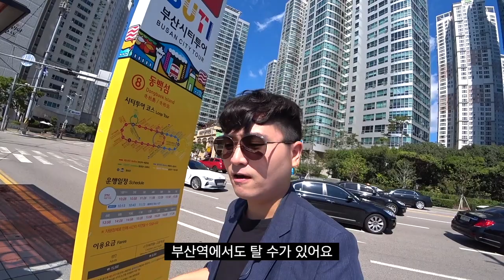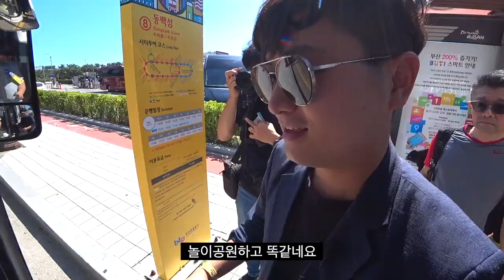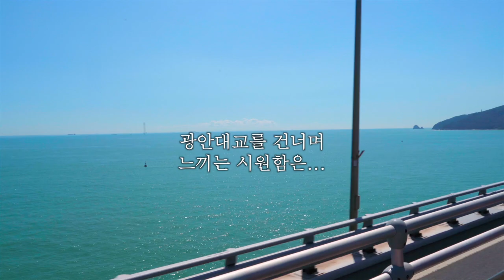[디비고 DBGO] 00랜드, 00월드 롤러코스터 보다 더 스릴감 넘치는 부산항대교 시티투어버스 드라이브~!!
부산 핫플을 구석구석 디비고 다니며
놀거리, 먹을거리, 즐길거리를 알차게 소개해드리는
부산 디비고(Dynamic Busan Go : DBGO)~~!!
오늘의 디비고는 부산 시티투어버스 레드라인을 소개해드립니다.
아찔한 높이의 부산항대교를 타는 기분은 스릴만점~!!
에버랜드 롯데월드같은 놀이공원 갈 필요 없어요~~
2층 버스에서 느껴보는 광안대교 오션뷰와 시원한 바람도
함께 느껴보세요~~

* 시티투어버스 이용 안내
1. 요금안내( 현금, 카드_할부가능)
 - 성인 15,000원
 - 소인(48개월~고교생) 8,000원
2. 부산역 출발 - 첫차 9:30분, 30분마다 있음
3. 야간버스는 별도 운행

※ 모든 정류장에서 탑승 가능하며 운전기사로부터 탑승권을 구매할 수 있습니다.
※ 탑승권 1장 구입으로 레드라인(해운대방면), 그린라인(오륙도방면), 블루라인(용궁사방면), 옐로라인(기장방면) 4가지 노선을 자유롭게 이용할 수 있습니다. (운행시간 내 차량에 빈 좌석 있을시 가능/교통체증 발생시 운행시간표 지연)